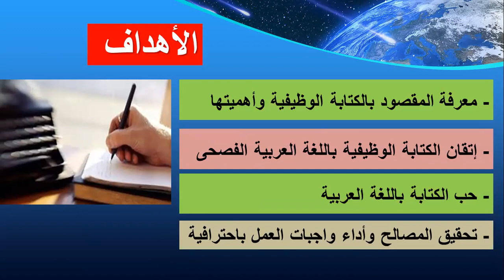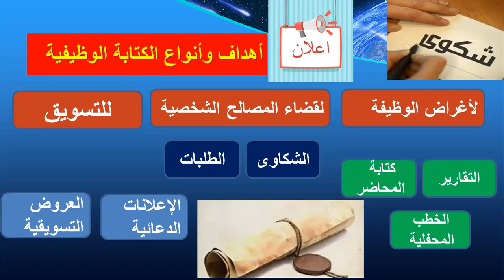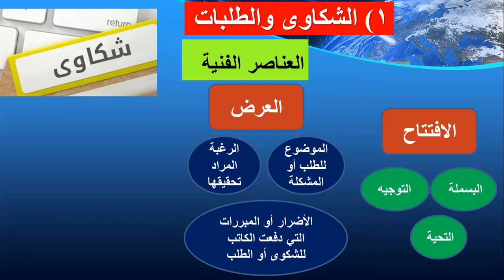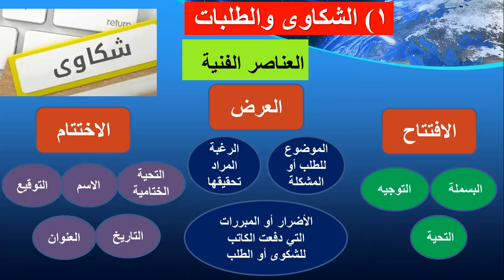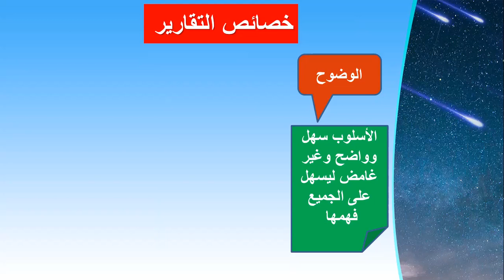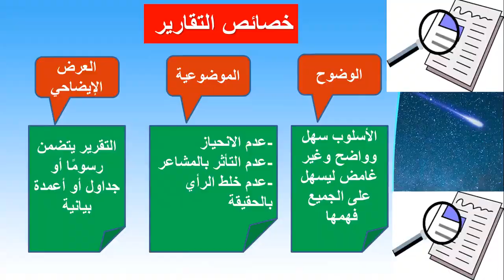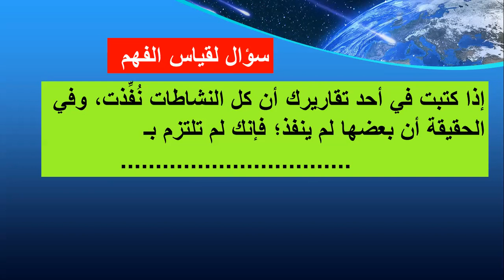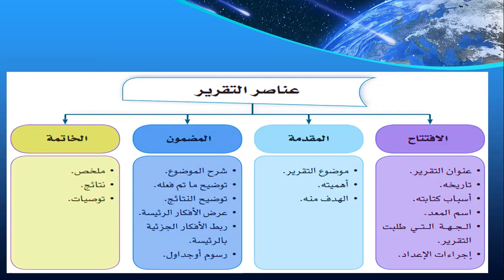الصف الثاني الثانوي مادة اللغة العربية الكتابة الوظيفية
مع الأستاذ هاني بليغ